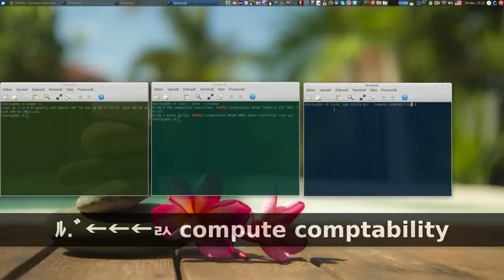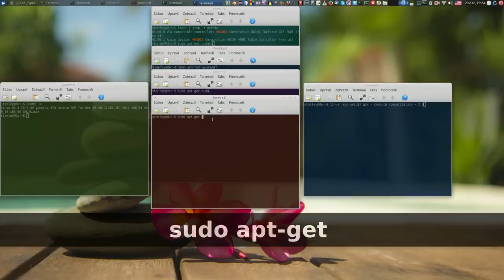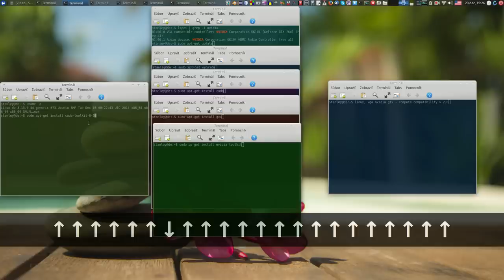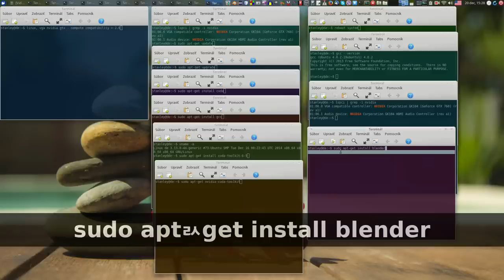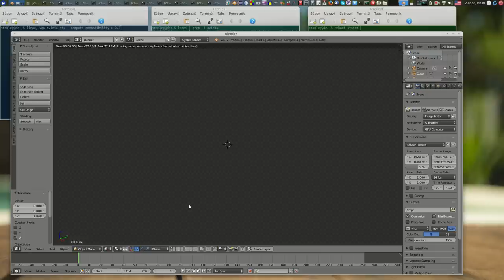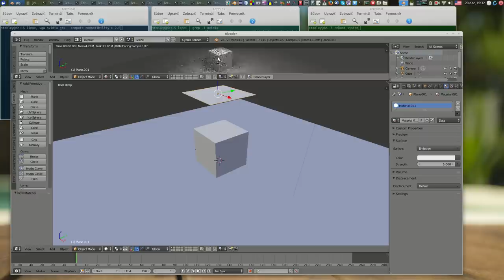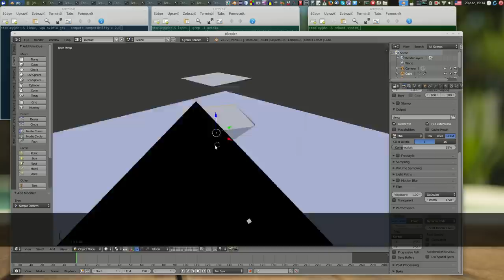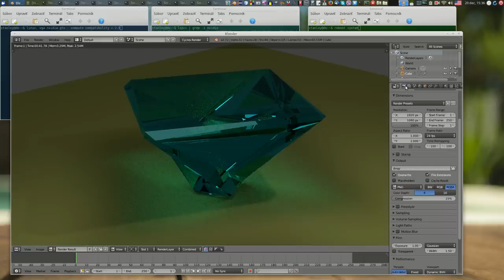Linux Ubuntu - How to install & setup Blender Cycles GPU - CUDA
Operating System: Linux Xubuntu o any linux you have
Hardware: nVidia VGA recommended with compute capability higher 2.0 - my graphics card is msi GTX 760, but works on 700 series very well.

Install packages:
1. nvidia binary driver proprietary version 340.29
2. sudo apt-get update, then sudo apt-get upgrade
3. sudo apt-get install cuda
4. sudo apt-get install nvidia-cuda-toolkit
5. sudo apt-get install gcc
6. checking correctly installed packages with:
    lspci | grep -i nvidia // for graphic card
    uname -m && cat /etc/*release  // for OS
    gcc --version // for C++ compiler
7. reboot system
8.  sudo apt-get install blender - i use Blender 2.72b
9. setup Cycles Render, in  File - User Preferences - System - Tab System - Compute Device select CUDA, and Save User Settings. Then close this window, and on right panel in Tab Render choose Device: GPU Compute and you have it fast render.
10. Below set Sampling - Samples  for Render 100 od more, and for Preview 10 is enough. On Tab Performance select Tiles to X = 256, Y = 256.